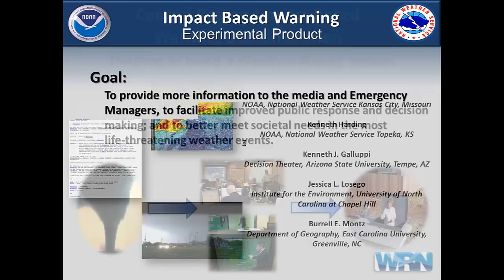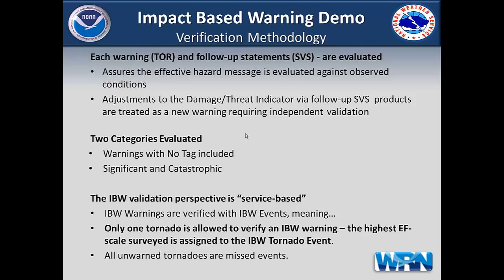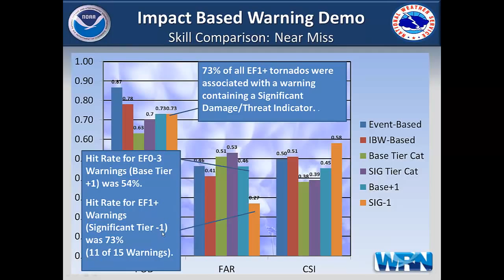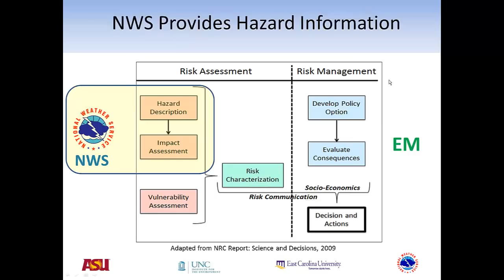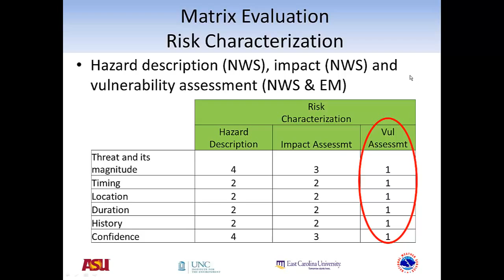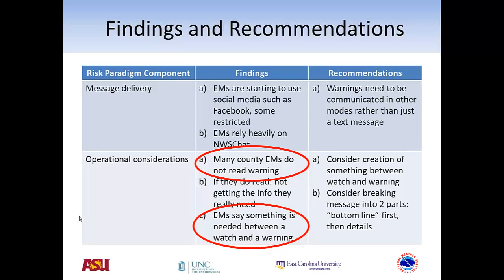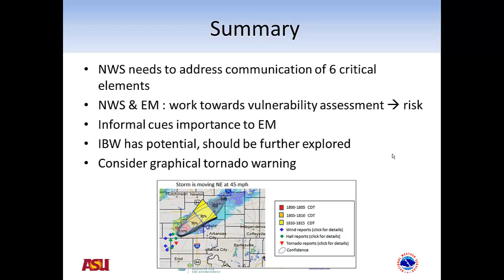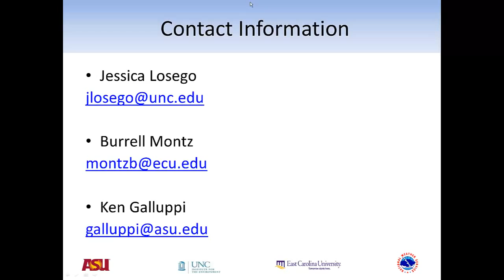Central Region IBW Demonstration Project